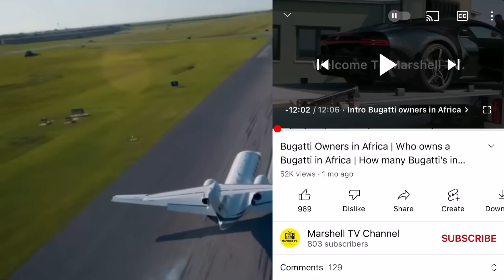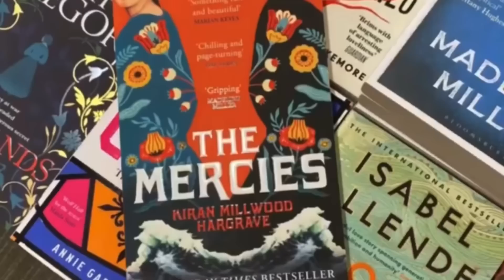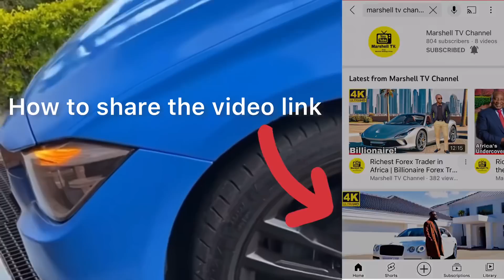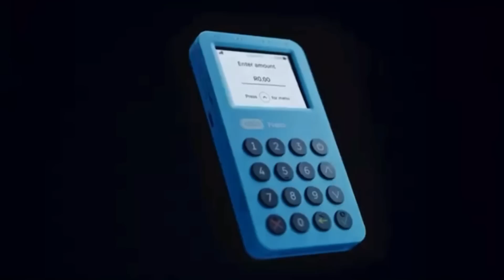Richest Celebrities in South Africa who own Businesses and Companies, South African Celebrities 2023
Business and Companies owned by richest celebrities in Africa full documentary.

Top 10 Richest Celebrities that owns businesses and companies in South Africa.
In this video we showcase all Rich celebrities that owns businesses and who are successful in their lives. We review deep in the businesses that owned by celebrities in South Africa together with they're net worth.

Video Chapters
00:00 Intro
00:46 Thando Thabethe owned businesses Clip
01:24 Masoja Msiza owned Businesses Clip
02:00 Dj Sumbody owned businesses Clips
02:47 Dj Zinhle owned Businesses clip
03:46 Dj Tira owned Businesses clip
04:33 Dj Sbu owned businesses Clip
05:47 Connie Ferguson Businesses Clip
06:48 Shauwn Mkhize owned businesses clip
07:45 Cassper Nyovest owned businesses clip
09:15 Black Coffee owned business clip

We as Marshell Tv channel, our aim is to promote all local celebrities in Africa to be known in the world with they excellent hard in becoming entrepreneurs and millionaires in Africa.

*We also found in Facebook Marshell Tv channel page.